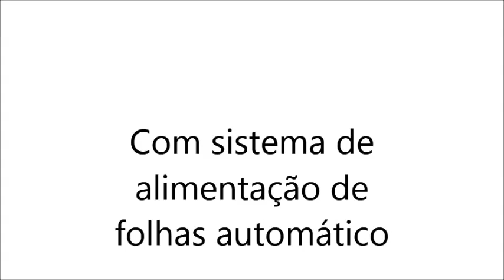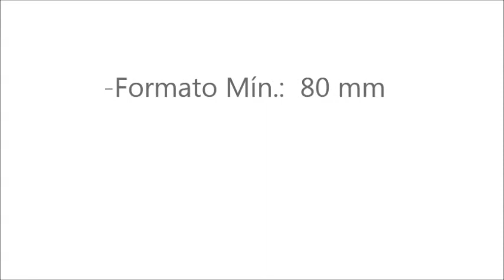Máquina Coladeira de Caixas - BM 650A - Alimentação Automática - Bercy Máquinas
Video demonstrativo da máquina coladeira de caixas.

Formato mín. :   80 mm
Formato máx. : 600 mm
Produção : de 7 a 40 peças por minuto
Dimensões : 6350 X 1650 X 1100 mm

Mais informações :

Bercy Graf - Com. Equip. Graf. Ltda
Rua Cel. Antônio Marcelo Nº 79, Brás
São Paulo - SP - Brasil - CEP 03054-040
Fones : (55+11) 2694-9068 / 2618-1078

Máquina coladeira